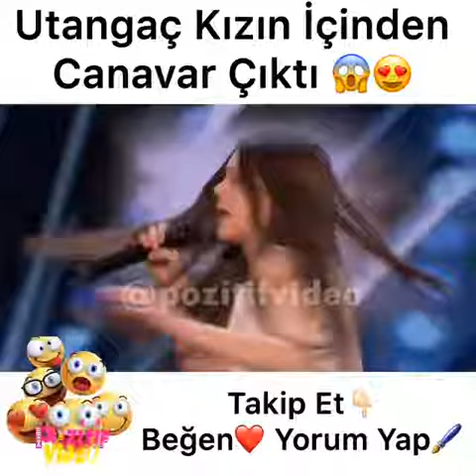İçinden canavar çıktı